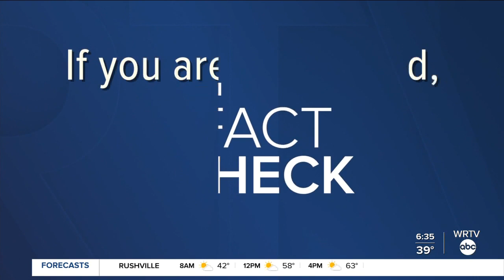Fact Check Friday: The COVID-19 vaccine and blood donations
Can a person who received the COVID-19 vaccine donate blood? Yes.